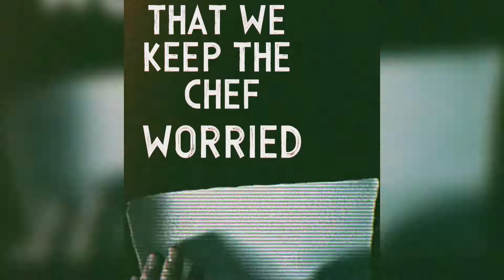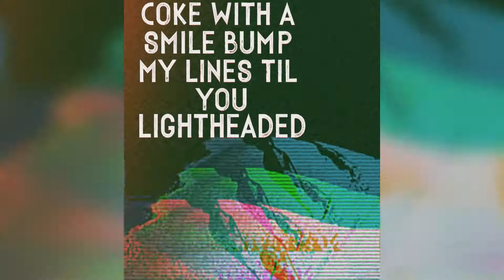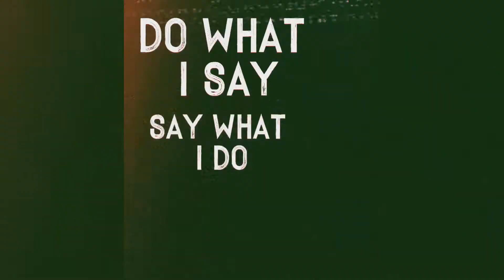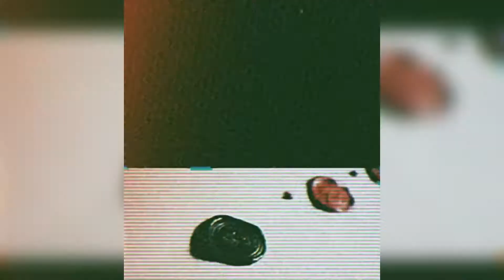Rhymecology ft. Mickey Factz- Pen Game (Official Video)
Artist: Rhymecology Featuring Mickey Factz
Song: Pen Game
Year: 2022
Lyric Video by @savagepoet